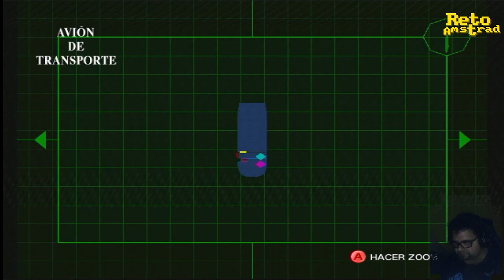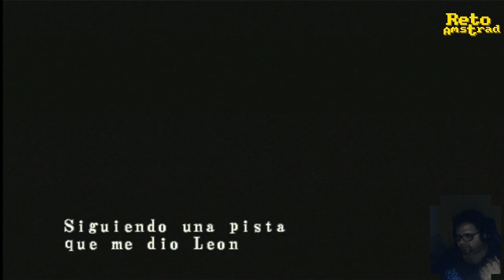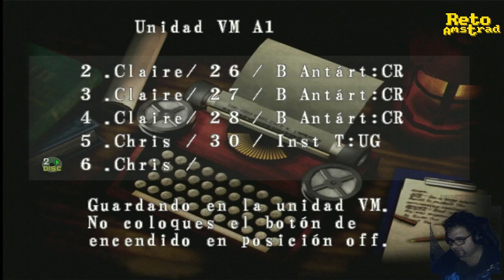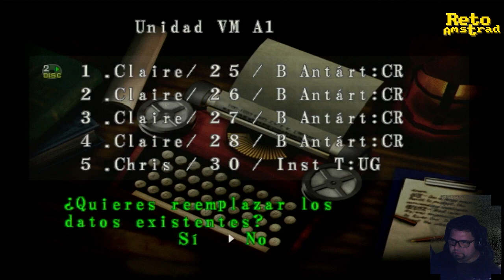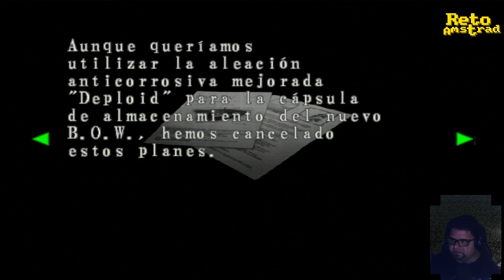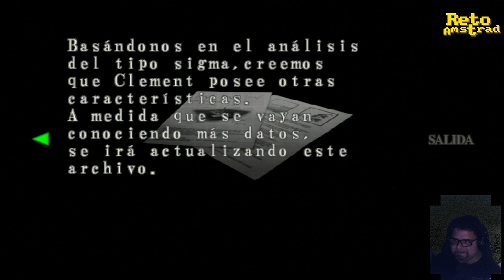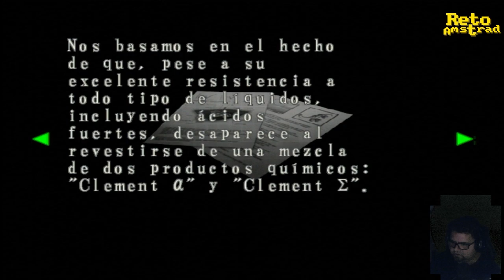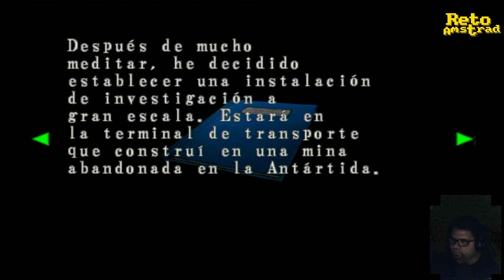🧟 | RESIDENT EVIL CODE VERONICA CAP 7 | ESPAÑOL | DREAMCAST | 60HZ | VGA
Claire y sus vaqueros tatuados consigue por fin abrir el camino para poder escapar pero los Ashford no están dispuestos a  dejarlos ir por las buenas. Mientras Leonardo Di Caprio le mira el culo a Claire con terribles consecuencias.

Jugamos en la máquina real, mi querida Dreamcast del 2000 con una exquisita versión parcheada para funcionar de forma nativa a 60hz y resolución VGA (640x480) en formato 16:9 en Español.

Capcom desarrolló de forma exclusiva para Dreamcast, y después portado a otras plataformas. La cuarta entrega de la serie Resident Evil y la tercer en debutar fuera de Playstation, después del de Saturn y el de Nintendo 64.
La historia se desarrolla tres meses después de los acontecimientos de Resident Evil 2 y 3 tras la destrucción de Racoon City. Los hermanos Claire es secuestrada y ha de intentar escapar de la isla de Rockfort, una isla-prisión  situada en el Antártico.
En 2001 se lanzó una versión actualizada Code:Veronica X para Playstation 2 y Dreamcast. Tenía nuevas cinemáticas que revelaban más detalles sobre la historia y que ofrecía más protagonismo al villano Albert Wesker y un cambio de peinado por las reclamaciones por su parecido con Leonardo Dicaprio. Más tarde llegaría a Gamecube.